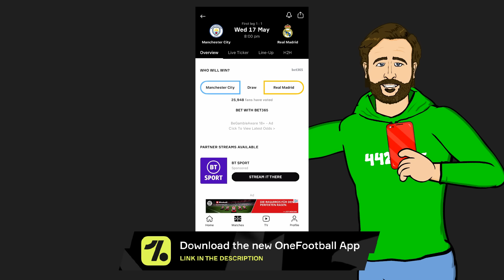GREALISH ATTACKED! Real Madrid vs Man City (Champions League De Bruyne Vinicius Goal Highlights 1-1)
Carvajal attacks Grealish and checkout the wonder goals from De Bruyne and Vinicius Junior!

442oons Free Apps!

442oons was created by me... Dean Stobbart! I do the voices/scripts/ideas/directing/editing/characters blah blah blah ... and now I've got four animators doing all the hard work, the animation... (which is why the animation looks better)